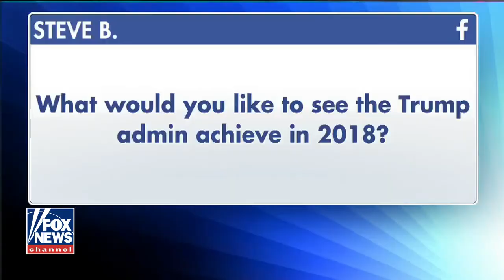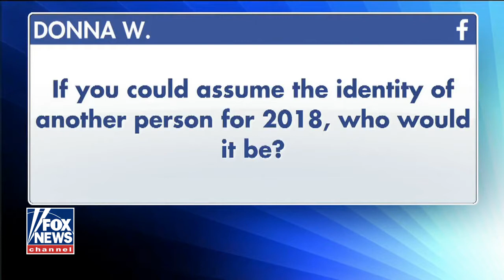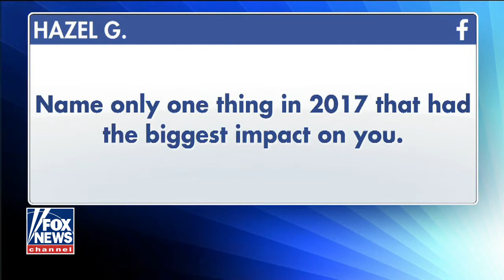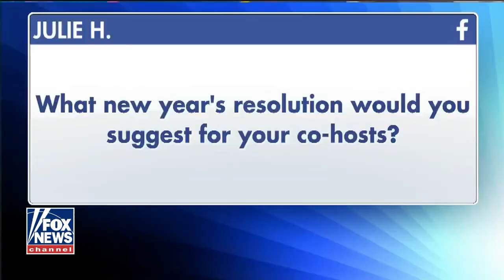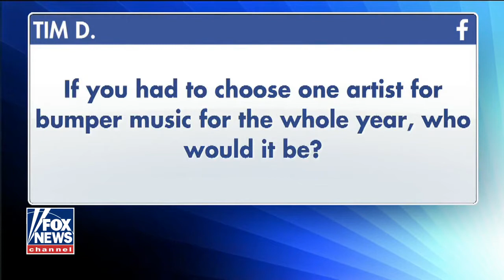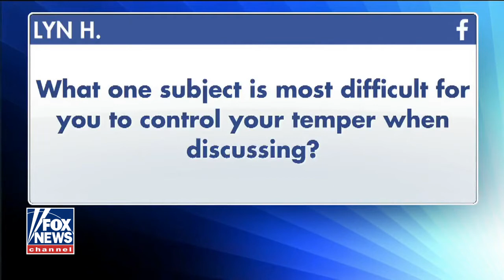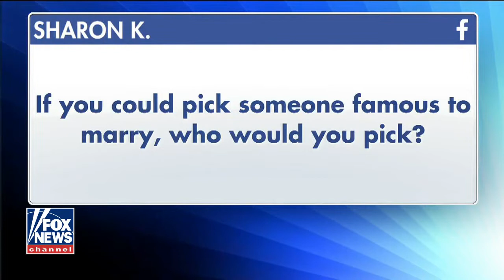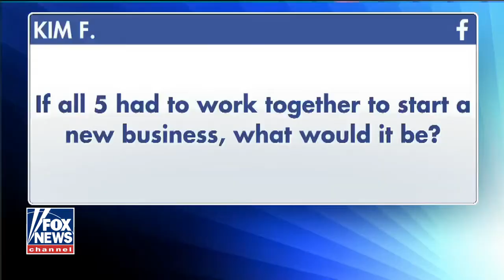The Five 1/2/2018 -The Five fox news january 2,2017 full show